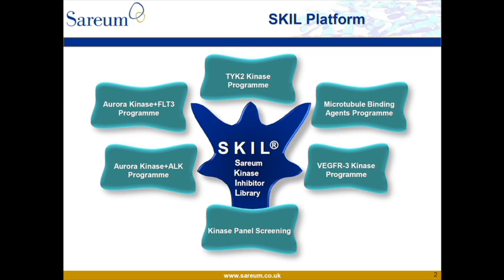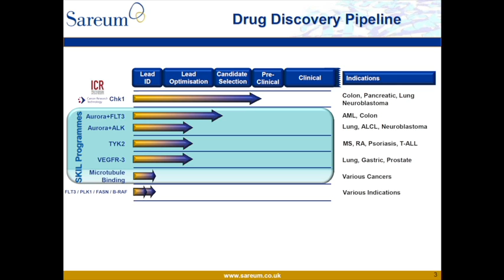Sareum Holdings plc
Tim Mitchell, CEO and founder of Sareum Holdings plc, the specialist drug discovery business, discusses the Company's business model, its "SKIL®" technology platform and its progress in the development of cancer fighting drugs. Dr Mitchell also details other areas of focus for the Company, including Multiple Sclerosis and Rheumatoid Arthritis.